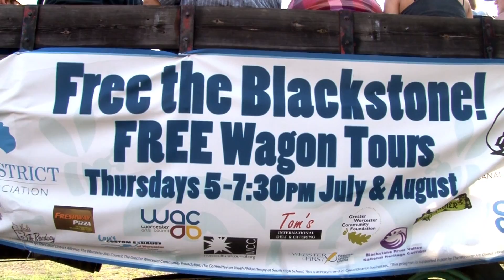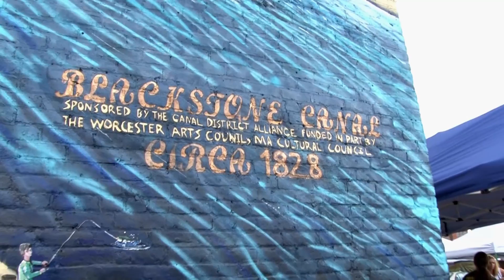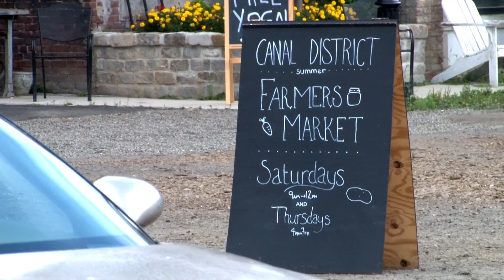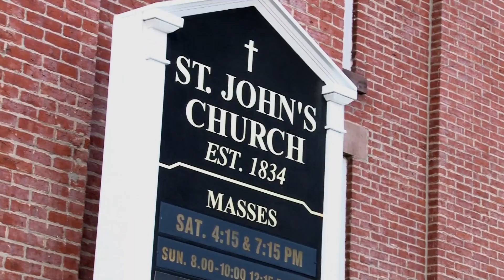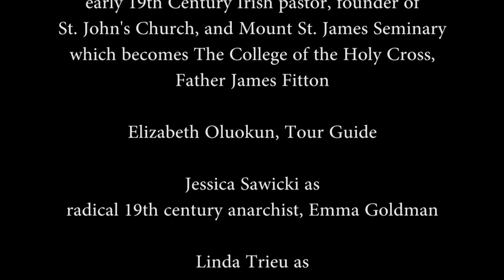Free the Blackstone! Wagon Tours 2014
Video Produced by Millville Cable Access, Millville, MA

Come to the Blackstone Canal Fest!
September 7, 2014 | 11am - 5pm | FREE!

Taken from Corridor Currents Newsletter, September 2013:

The Blackstone Canal District Horse and Wagon Tours
Providing a Unique Perspective of the City of Worcester, MA
“Free the Blackstone! Woo! Woo!” (as in WOO TOWN, Worcester’s new moniker) . That’s the sound you
may have heard if you were in Worcester on a Thursday evening this summer. Residents and visitors alike enjoyed The Blackstone Canal District Horse and Wagon Tours, operated by local high school students and volunteers.

“This is awesome!” is a comment heard over and over again from those lucky enough to have experienced a Wagon Tour. On the 45-minute tours, sight-seers traveled through parts of Worcester,
along the top of the old Blackstone Canal (now known as Harding Street), and saw the city through the eyes of local high school student guides, Ann Quiacoe and Elizabeth Oluokun.

Our tour guides brought us on a journey through Worcester’s Canal District, as they narrated the farm to factory story of the
Industrial Revolution and the immigrants that made it happen. The tour came complete with historical characters, portrayed by the students. During the tour, students become instrumental figures from the past, enacting scripts that each student researched and wrote.

“We’re hoping to open the eyes of Worcester residents to what they have here,” said Elizabeth Bacon, Founding Director, This is MYCity! And Worcester’s Blackstone Canal Horse and Wagon
Tours. “The Wagon Tours are unique. These students, all recent immigrants themselves, give insightful and lively interpretations of the immigrants who came before them.”

The Wagon Tours started as a community service learning project 7 years ago (2006) when South High students, working with Elizabeth Bacon, researched and developed a fresh idea – to provide free tours of Worcester by horse-drawn wagon, complete with two Belgian draft horses, led by Bob Largess!

And, with that, the Worcester Wagon Tours were born. The Blackstone River Valley National Heritage Corridor recognized the value of the Wagon Tours, as a way to connect both residents and visitors to the Blackstone Valley, and supported the student activity with a series of grants totaling $5,500 for the first three years of operation (to help get the project started), while the National Park Service has provided ongoing technical assistance.

Planning each year starts early. Training started in April. Students conducted their own research into the history of Worcester, using resources such as the Worcester Historical Museum. The tour guides studied the general historical aspect of Worcester, while other students created scripts for their characters to recite during specific parts of the tour.